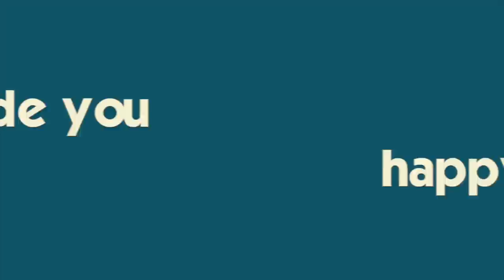KATIE'S SURPRISE SWEET SIXTEEN BIRTHDAY PARTY *it was almost ruined!*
Katie turns sweet sixteen and her family and friends throw her a party she will never forget! She thinks she's going out to dinner, and the party is almost ruined but in the end it was just perfect!  Meet Katie's friends and find out how they met Katie :) Join Our FAMMELLY Adventure!